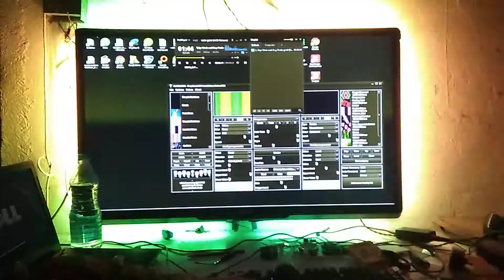Ambilight,music led equalizer 432 leds(1)